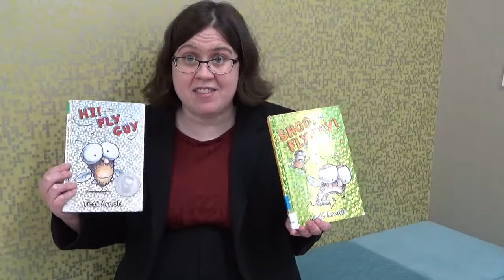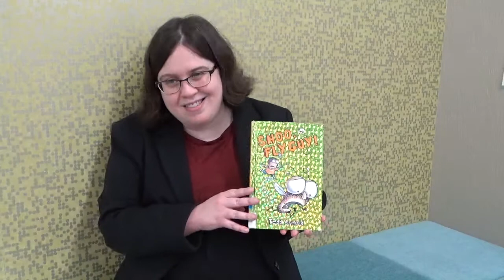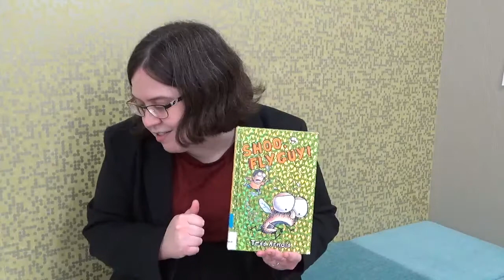Book Talk Wednesdays with Ms. Brianne - November 9, 2020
NOTE:  Due to the closure of the library on November 11, 2020, this series will be posted on Monday, November 9, 2020.

Good Afternoon!

My name is Ms. Brianne, and welcome back to "Book Talk Wednesdays with Ms. Brianne!," the series where I provide brief book talks on graphic novels and easy readers.

For this week, I will focus on 2 books in a popular easy reader series in which focuses on the unusual relations between a boy and a fly.

The main character, Fly Guy, is featured in the books, "Hi!  Fly Guy," and "Shoo, Fly Guy!"  The author of the series is Tedd Arnold.

In "Hi!  Fly Guy," a boy named "Buzz," and a fly suddenly cross paths when the fly is looking for food, and Buzz is looking for a pet for the annual pet show.  Buzz captures the fly, and names him Fly Guy.  Buzz believes that Fly Guy is smart because he can say Buzz's name.  The two begin a friendship.  However, on the day of the pet show, the judges insist that a fly is not a pet.  It is up to Fly Guy to prove that he can do anything an ordinary pet can do.

In "Shoo, Fly Guy!," Fly Guy decides to go on an adventures of his own.  Eventually, he returns to the house to discover that Buzz and his family went on a picnic.  While searching for the family, Fly Guy comes across different types of food, but gets chased away by many people and animals.  Will Fly Guy be able to find Buzz and get the lunch he is looking for?

If you are interested in this series, the novels are located in the easy reader section of the library, and the call number is J ER ARNOLD.

If you are interested in any of the books that were talked about today, please make a browsing appointment with the children's department today!